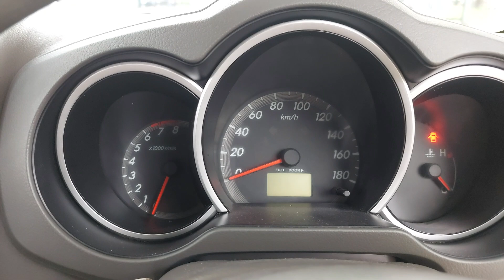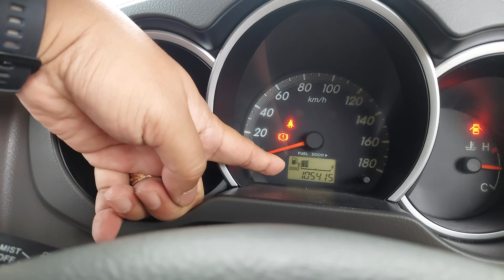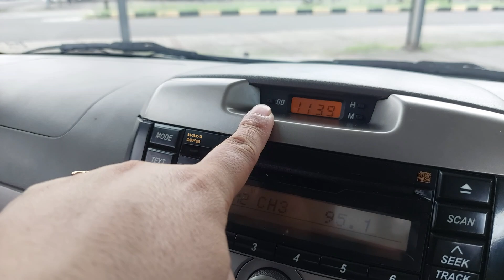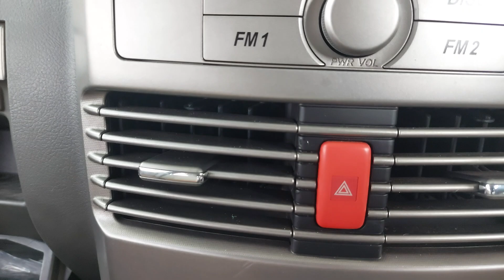[SPECS] DAIHATSU TERIOS 1.5 TX MANUAL 2013 127JT KM 105RB TIPS DAN TRIK MEMBELI MOBIL BEKAS?!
DAIHATSU TERIOS 1.5 TX MANUAL 2013 PUTIH

KM 105xxx
Pajak Hidup sd 25 Ags 2024
STNK dan Nopol sd 25 Ags 2028
Nopol B Bekasi Genap

Mobil Terawat, Bodi Mulus, Interior Original Bersih & Rapi, Mesin Sehat, Kaki-kaki Senyap, Elektrik Normal, Transmisi Ok & Kopling Ringan, AC Double Blower Dingin, Ban Ok, Mobil Siap Pakai.

Silahkan Hubungi & Kunjungi :
Zal Motor
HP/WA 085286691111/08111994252